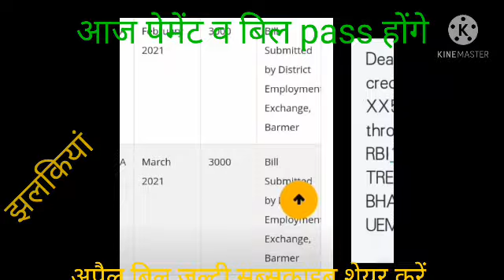7 May 💥 Good good news, berojgari Bhatta latest news2021, berojgari Bhatta March payment latest